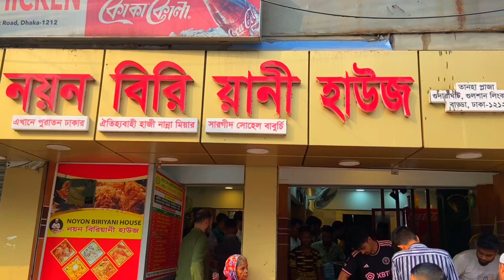The Most Popular Biryani House at Link Road, Badda Dhaka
After a long day…biryani